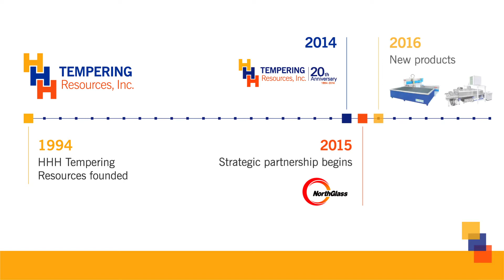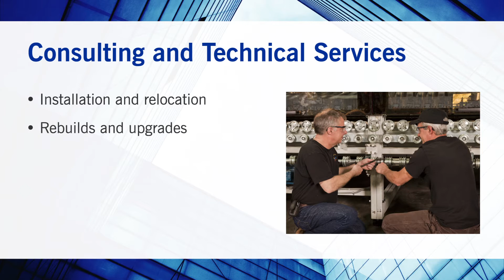Glass Tempering Furnaces and Technical Services From HHH Equipment Resources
Discover the wide range of glass tempering furnaces and fabrication equipment offered by the industry experts at HHH Equipment Resources.

Transcript:
Specializing in glass furnaces and fabrication equipment with industry leading technical support.
As your team of tempering and fabrication experts, we offer North Glass furnaces and quality fabrication equipment with comprehensive technical support.
We serve glass fabrication and tempering firms throughout the US and Canada via our East and West Coast customer service centers.  Our service to the glass industry began when leading industry experts John Haws and Keith Hunt came together to form a new venture: HHH Tempering Resources.
As we grew, companies like Cardinal, Camtech, American Insulated Glass and 310 Tempering, started relying on our team for furnaces and expert level technical support and consulting.
We soon learned that our clients needed additional support to reduce downtime. Fabricators told us they need a partner committed to help them grow and thrive. And we listened!
By building a product partnership with world renowned global manufacturer North Glass. We're pleased to meet our glass fabricators needs by selling, installing and servicing quality furnaces and fabrication equipment.
Every single day, we work toward creating a better tempering experience. As advocates for glass fabricators, we continue to build and distribute quality tempering solutions that offer a quick return on your investment and unparalleled service.
Whether you are just looking to get your operation off the ground, or are ready for new growth, HHH Tempering is the partner to get you there.